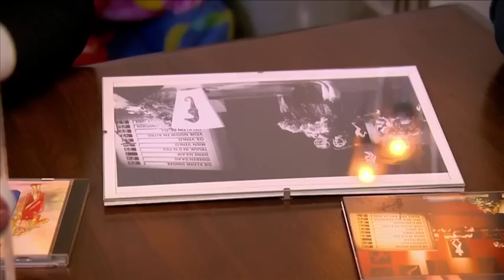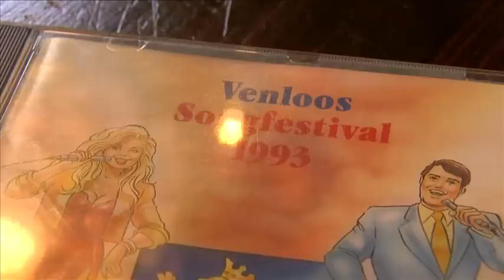131 - Dertig - Omroep Venlo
Dertig is een programmaserie waarin fragmenten worden getoond uit de afgelopen dertig jaar televisie in Venlo. De kijker beslist wat er wordt uitgezonden. We kijken ook terug met mensen die de afgelopen jaren bij Omroep Venlo te zien waren. We willen weten hoe het nu met hen gaat.

'Dertig... een programma dat u zelf maakt!'